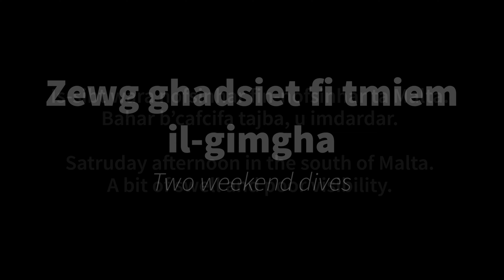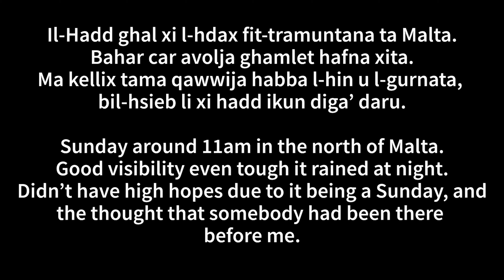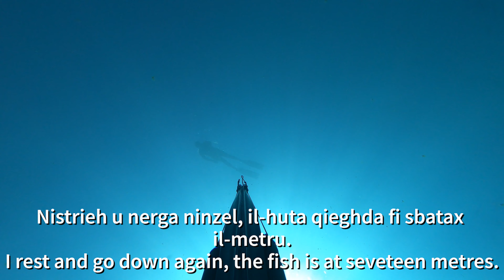2 weekend dives - A good aguato at the end - Spearfishing Malta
Had been away from Malta for 2 weeks and was eager to get back in the sea, hence two dives in a single weekend.  It was pretty good comeback!